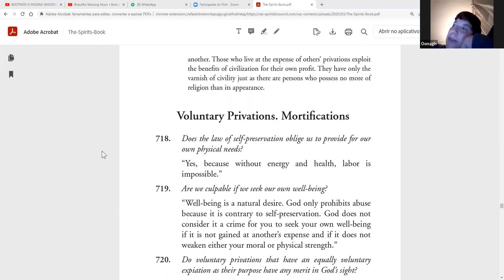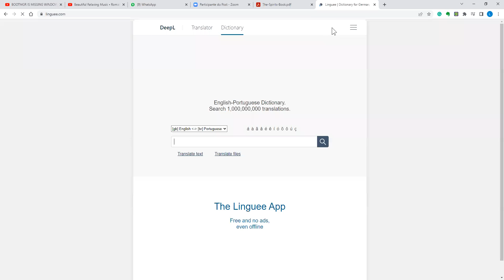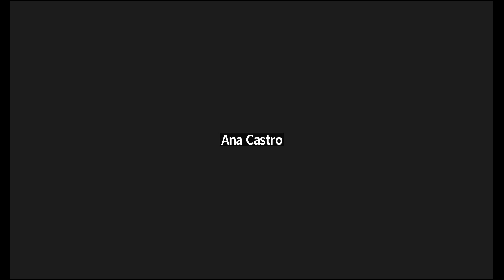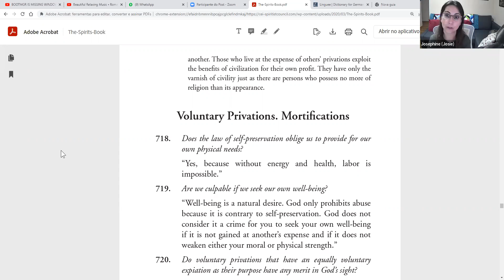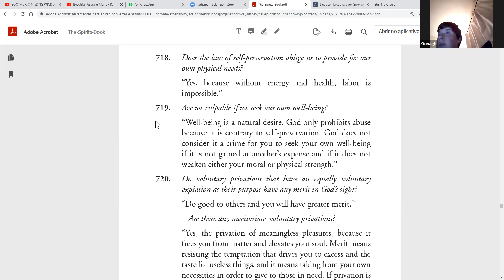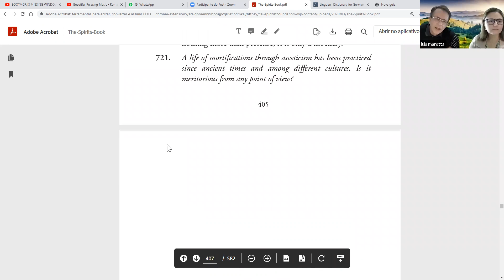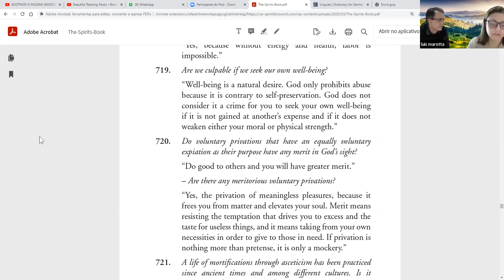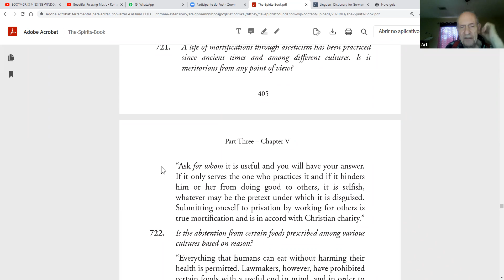The Spirits' Book - Moral Laws Study - SLiDS August 20th, 2022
SLiDS group video on book study meeting held on August 20th, 2022.
Book: The Spirits' Book
Author: Allan Kardec
Topic: Moral Laws - Book 3 - Chapter 5 - 4. Law of Preservation

Meeting ID: 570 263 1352 Passcode: 24wfTy
WHEN: Every Saturday, 3:00 pm – 4:15pm CST. 1 pm California / 6 pm Brasilia, BR / 8 pm London, UK